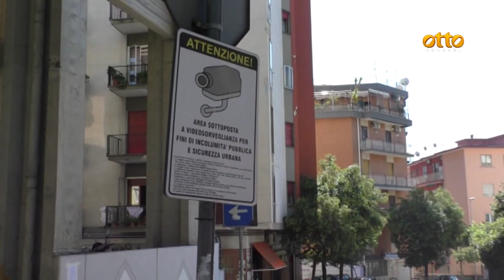Salerno, sos dal Carmine: "Serve più sicurezza"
Associazioni e residenti: "Subito le telecamere"